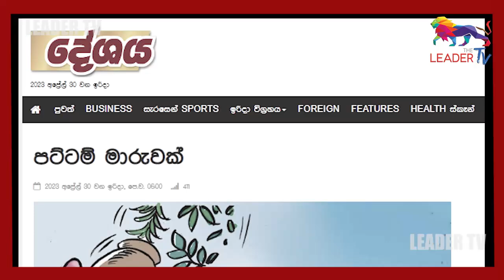ජන්දයට කලින් බැසිල්ගේ නඩේ දොට්ට ! | GOSSIP | The Leader TV